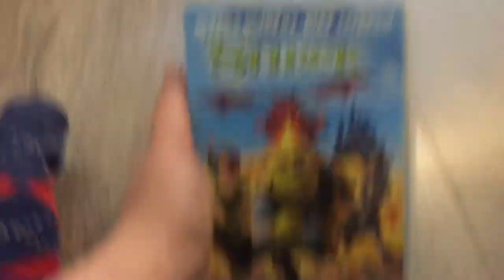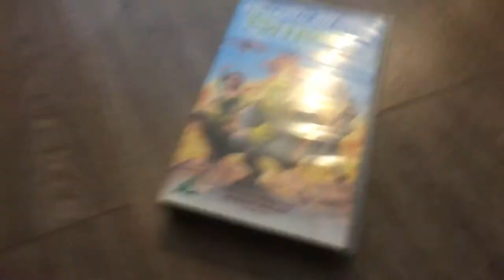Shrek UK VHS Unboxing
Hello everybody I am showing you the 2001 VHS of Shrek